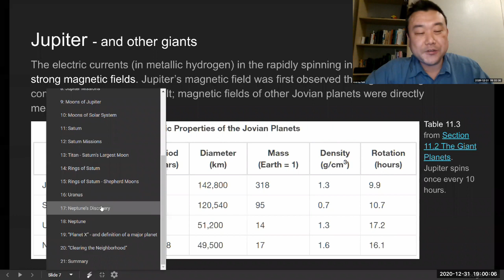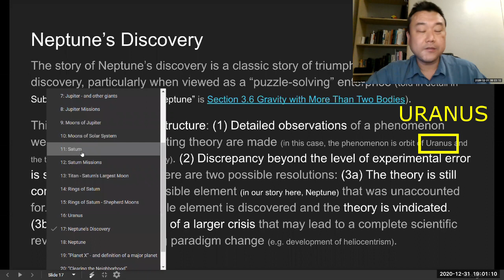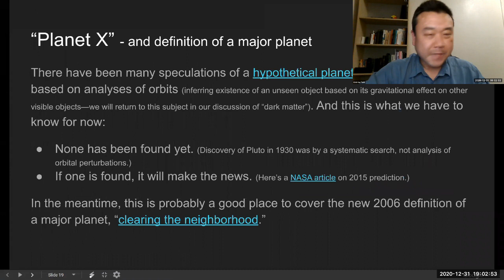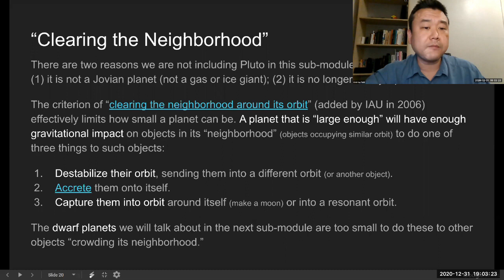ASTR 10 - Discovery of Neptune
Recording from Fall 2020 ASTR 1 class.